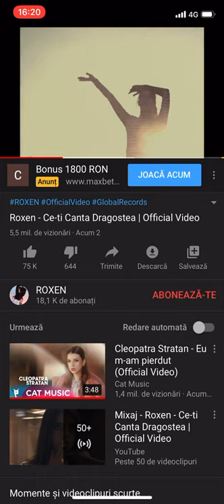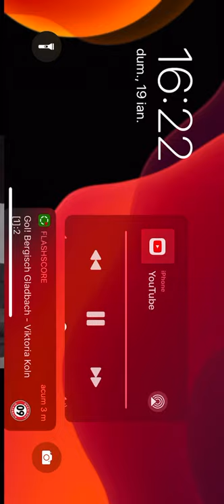Roxen- Ce-ti Canta Dragostea(Official Video)